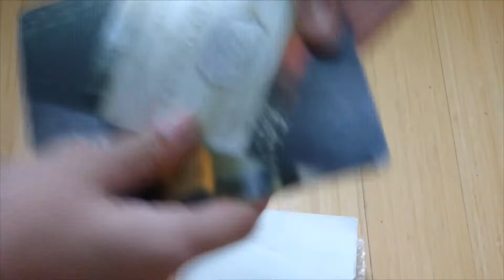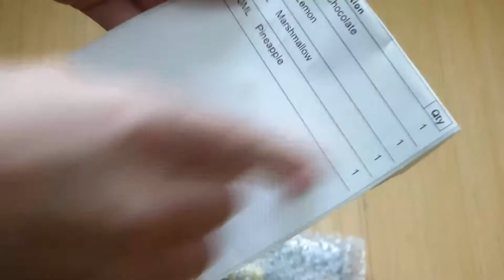Package 4 of 11 (10)